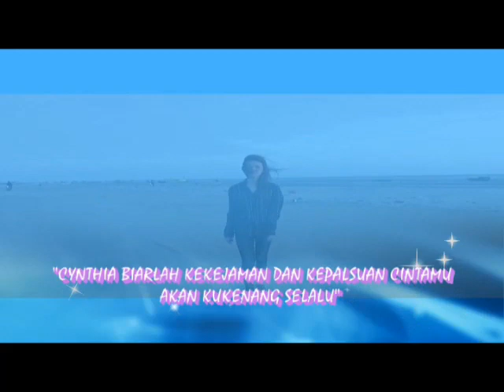CYNTHIA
Cipt. Yochie Phu
Cover. Eduard Dimo Feat Harry 'Black Sweet' Letsoin